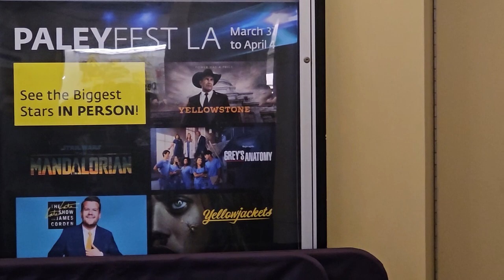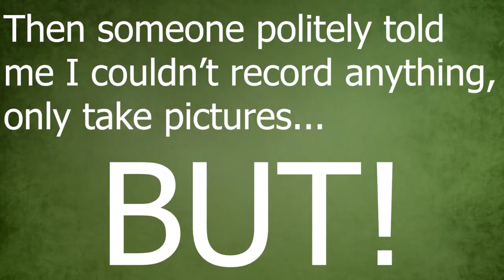The Mandalorian PaleyFest 2023 Event Vlog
By a random chance, I got an ad for a Mandalorian event in L.A. Involving a Screening + Q&A. Now I travel to Tinsel Town for a mini vlog!!!

Thank You so much to VIP NEWS for sharing footage of the vent. Check out their original videos!